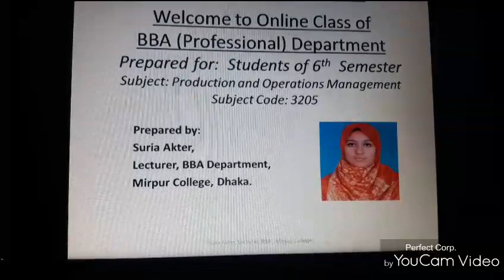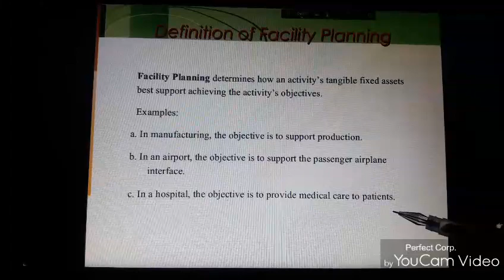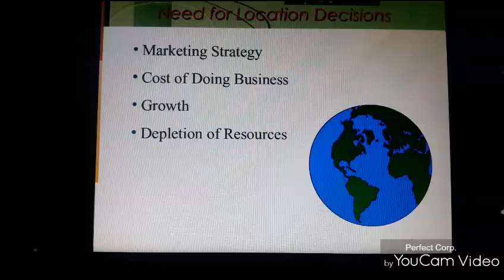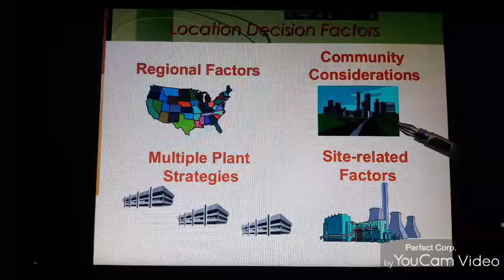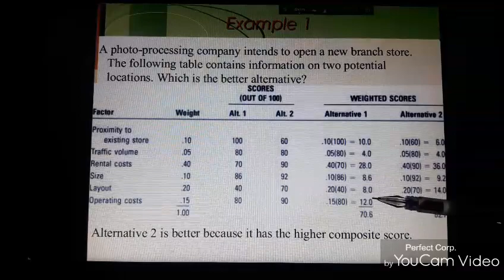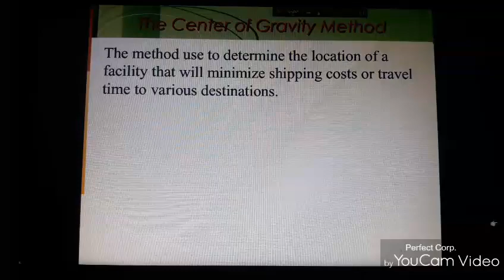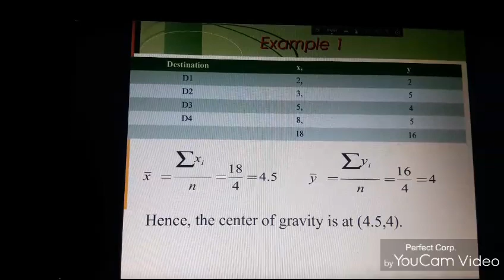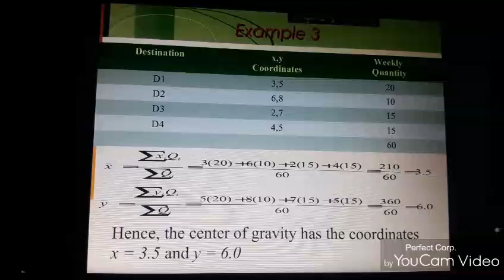Location Analysis, Production and Operation Management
BBA 6th semester